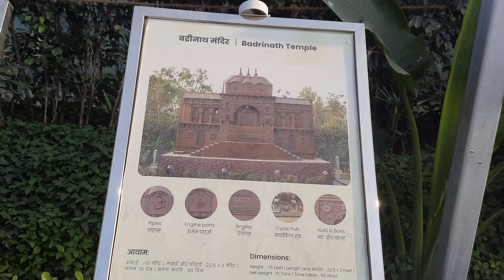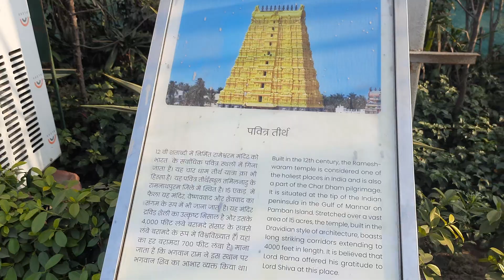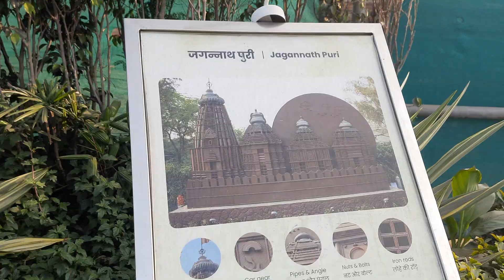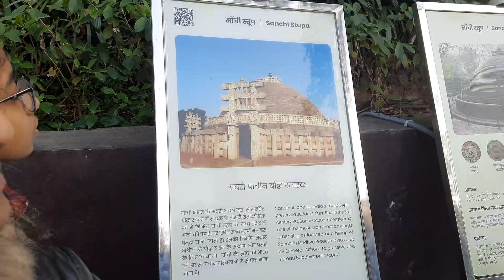Important places in India in Short